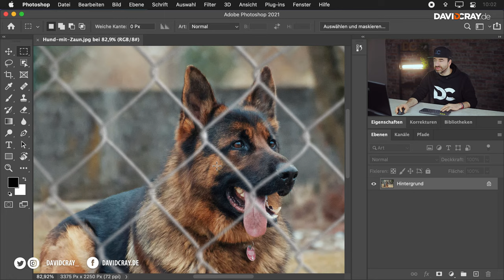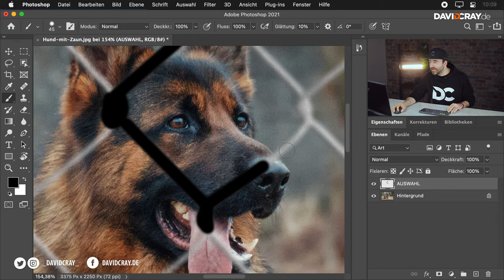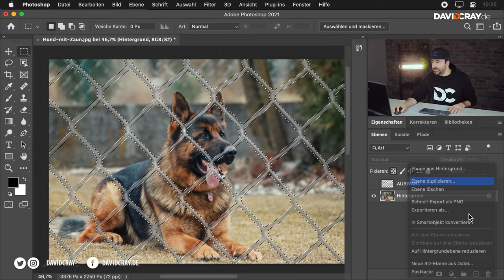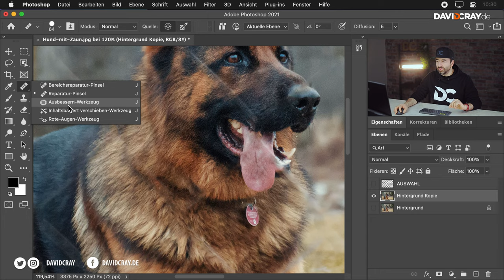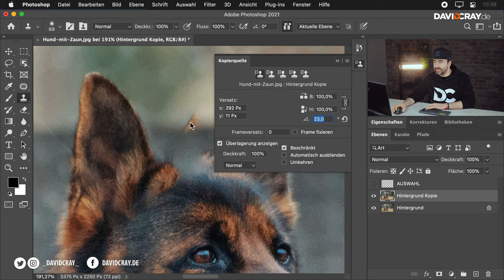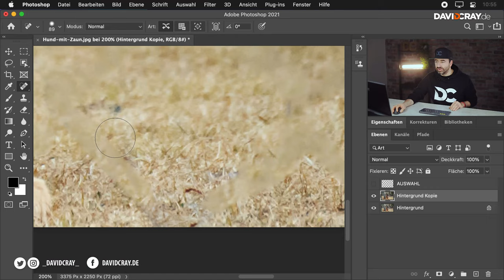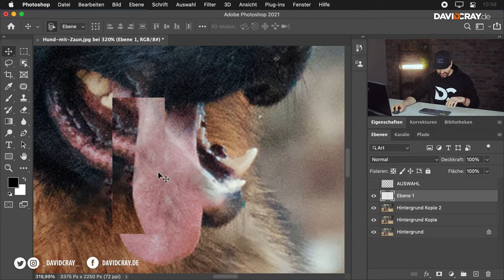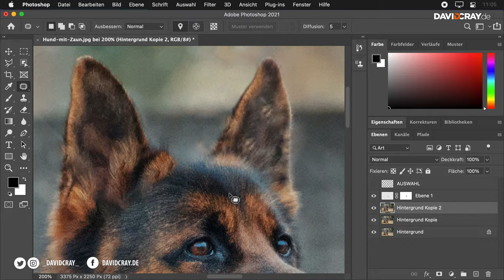Zaun entfernen in Photoshop I Tutorial David Cray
So entfernst du in Photoshop in wenigen Schritten, störende Objekte aus einem Bild.

Wenn Du mich unterstützen möchtest, würde ich mich freuen, wenn Du über die Links einkaufst. Die Preise im Shop sind die gleichen. Vielen Dank für Deine Unterstützung! Sollten die Kameras ausverkauft oder zu teuer sein, schau unbedingt auch auf idealo.de vorbei, um die Preise mit anderen Shops zu vergleichen.

Kapitelmarken:
0:00 Einleitung
0:42 Zaun auswählen
4:28 Zaun entfernen
8:08 Ausbessern-Werkzeug
10:17 Stempel-Werkzeug
12:39 Bereichsreparatur-Pinsel
14:50 Transformieren
15:45 Alpha-Maske
18:20 Fertiges Foto

Meine Drohne
Mein Systemblitz